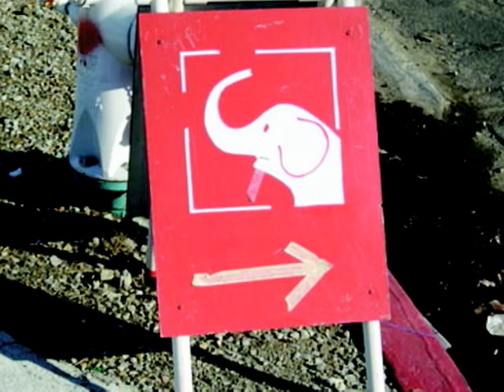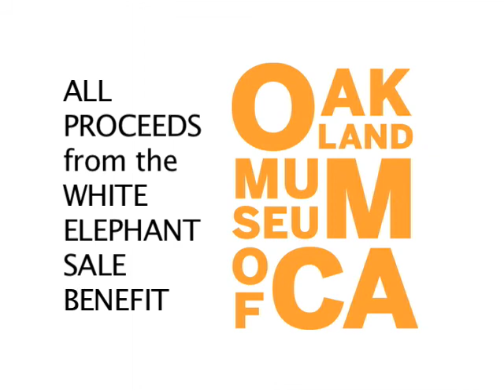White Elephant Sale 2013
The Oakland Museum Women's Board's Annual White Elephant Sale has a 54 year history.  This year some of the people who attended shared their reason's for coming for the first time, or for returning year after year.  Enjoy!